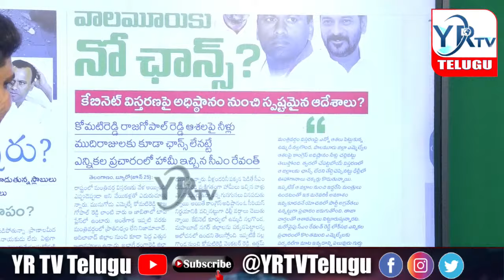నల్గొండ జిల్లా పాలమూరు జిల్లా కు బిగ్ ట్విస్ట్ ఇచ్చిన రేవంత్ రెడ్డి...? YR TV Telugu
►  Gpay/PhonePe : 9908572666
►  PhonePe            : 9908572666